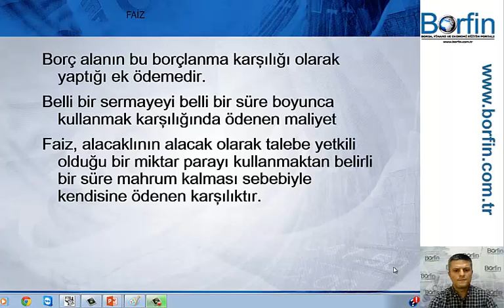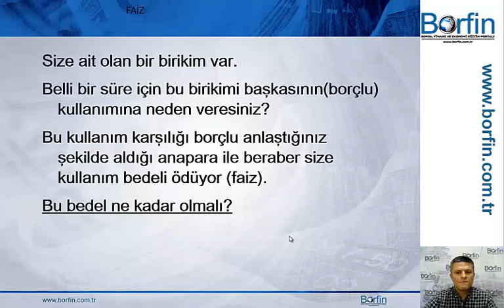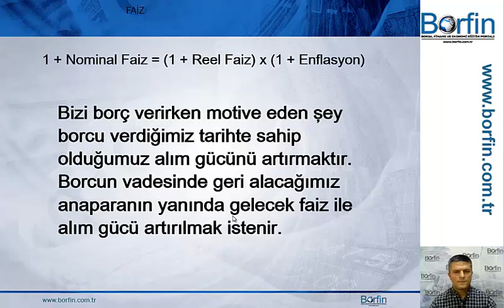Kutalmış Keskin - Sabit Getirili Temel Düzey Eğitimi 1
Kutalmış Keskin eğitimleri ve daha fazlası için; adresine lütfen tıklayınız.
Youtube kanalımıza üye olan ve kanalı görüntüleyen ziyaretçilerimize özel sürpriz indirimler için;

Eğitim İçeriği:
Bu eğitimde sizlere sabit getirili yatırım araçlarına yatırım yapmanın mantığını anlatacağız. Sabit getirili yatırımı diğer yatırımlarınızın yanında nasıl kullanacağınızı ve bu şekilde davrandığınızda uzun vadede neler olabileceğini göstermeye çalışacağız. Bir kredi aldığınızda ödeyeceğiniz faizlerin hesabının da, bir malı bugün peşin ödeyerek almaya karşılık sunulan vade farkını karşılaştırmanın da sabit getiri konusu olduğunu göreceksiniz.

Enflasyon oranları %8-9 iken TL faizinin net olarak bunun altında kalmasını nasıl açıklayacağız. Yabancıların enflasyon yüksek iken neden TL’ye talepleri var. Bütün bunlar sabit getirili menkul kıymetleri anlamakla yanıtlanabilecek sorular. Sabit getirili yatırımının mantığı anlaşıldığında bu soruları ve yerli ve yabancı yatırımcıların tavırlarını açıklayabilecek hale geliriz. Parayı harcamaktan vazgeçmenin bedeli olarak ileride daha çok para elde etmek için yatırım yapıyoruz. Sabit getirili menkul kıymetler vadeleri sonunda anaparanız ile beraber anlaşılan bedelleri size ödüyor. Böylece riskin neredeyse olmadığı bir yatırım ile gelir elde etmiş oluyorsunuz. Türkiye’de veriler sabit getirili yatırımların riski düşük, iyi bir performans sunabildiğini gösteriyor. Güvenli bir yatırım alanında doğru adımlar atmanızı sağlayacak bu eğitimimiz size bono tahvil gibi menkul kıymetleri ve bu kıymetlerin işlem gördüğü piyasaları, mevduat gibi sabit getirili alternatifleri tanıtacak. Sabit getirili yatırım yaparken nasıl davranmanız gerektiğini öğreneceksiniz.

Çok çeşitli tiplerde Sabit Getirili Menkul Kıymetler İMKB’de işlem görmekte. Bu işlemlerin verileri yayıncı kuruluşlar tarafından ulaştırılmakta. Bu verilerin okunması diğer piyasalardaki veriler ile karşılaştırılması açısından önem taşıyor. Aslını ararsanız vadeli işlemler gibi paranın zaman değerini teorik fiyat hesaplamalarında temel alan piyasalar dahil olmak üzere ekonominin birçok alanında bu piyasanın verileri hep kullanılmaktadır. Siz de büyük yatırımcılar gibi yatırımlarınızın çeşitlendirilmesinde sabit getirili menkul kıymetleri kullanmak zorundasınız. Yoksa risklerinizin hesabını bilemezsiniz. Bu hesabı yapabilmeniz için size gerekli araçlar bu eğitim ile size anlatılacak.

Bu eğitim ile sadece sabit getirili yatırımları tanıyıp fiyatlarını hesaplamakla kalmayacaksınız, herhangi bir yatırımın bugünkü değerini koyacağınız varsayımlarla hesaplayabilecek yetenek kazanacaksınız. Bu yöntemde ister giriştiğiniz bir iş, ister yapacağınız bir yatırım olsun sabit getirili hesaplarla bunların değip değmediğine karar verebileceksiniz. Para ve birikime olan bakış açınız şekillenecek.

BORFİN Uygulamalı Eğitimleri ile;
Kendinize yatırım yapın. Borsa, finans ve ekonomi alanında analiz yapmayı öğrenmeye hemen başlayın.
Türkiye’nin uygulamalı, uzman eğitim ve öğretim platformu Borfin’i ziyaret edin. Borsa, finans ve ekonomi alanında uzman eğitmenlerden yenilikçi yaklaşımları uygulamalı olarak öğrenin, bir adım öne geçin.

• Yeni uygulamalı uzaktan eğitimlerimiz ile trendi yakalayın!

•Yatırım Araçları ve Sermaye Piyasaları Analiz Programlarının kullanım eğitimlerini ücretsiz izleyin;